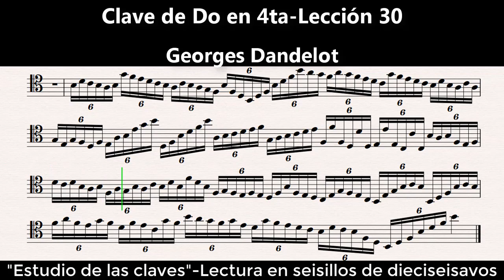Clave de Do en 4ta-Lección 30